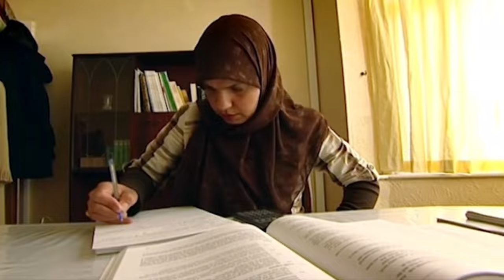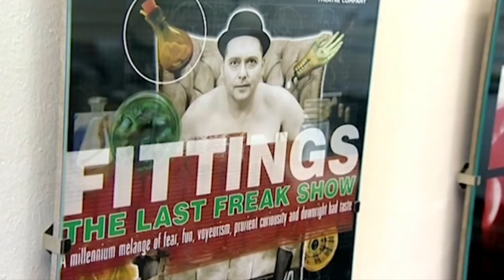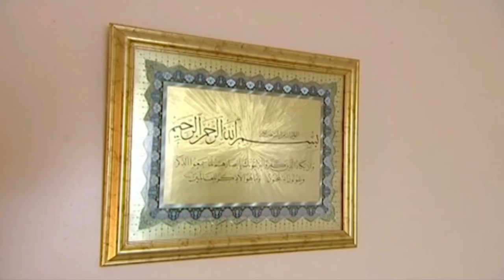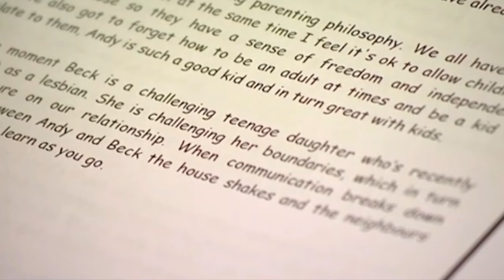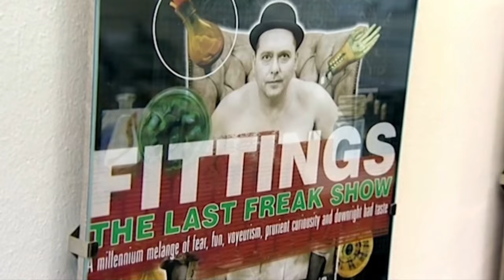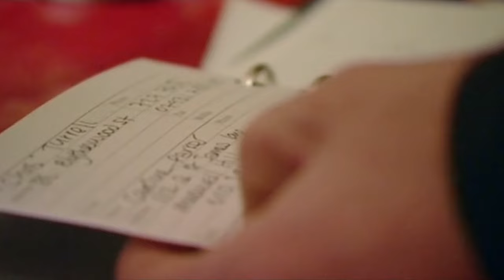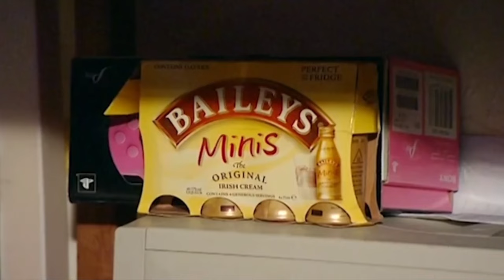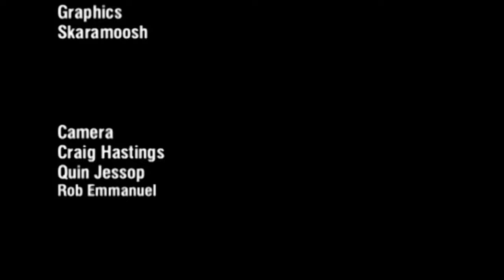Wife Swap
Nuzhat and Deborah